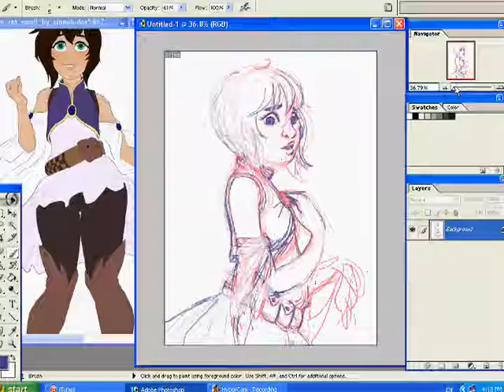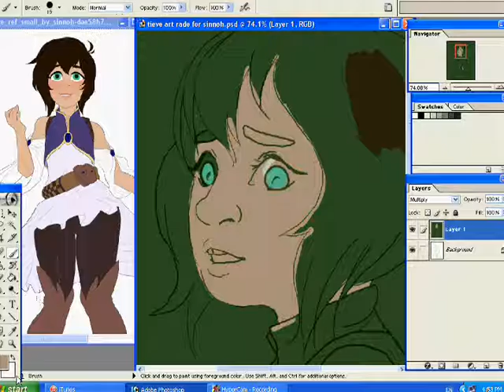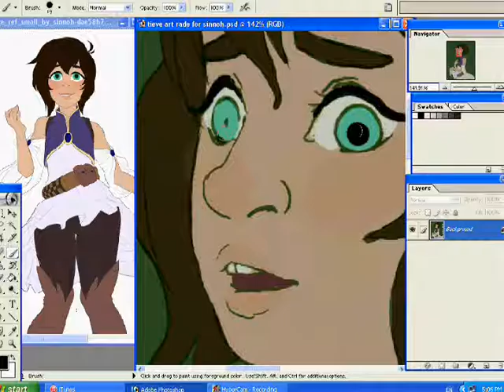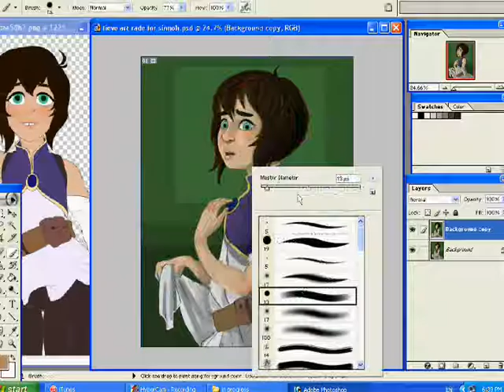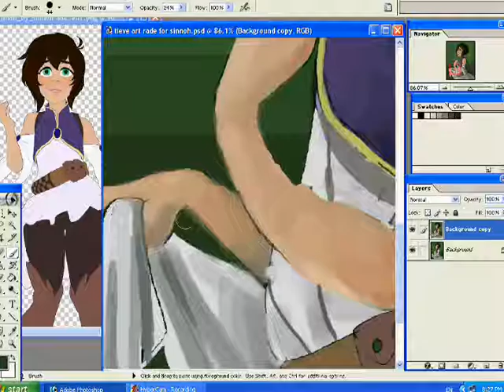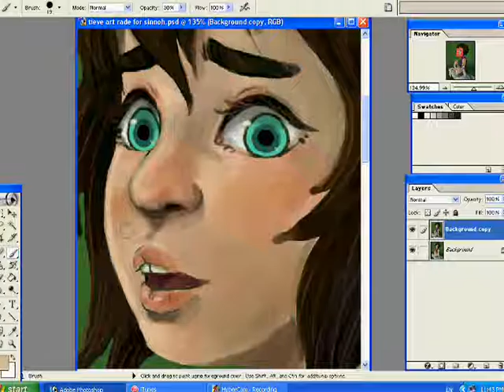Tieve speed paint, The storm - blackmores night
OF THEIR OC TIEVE